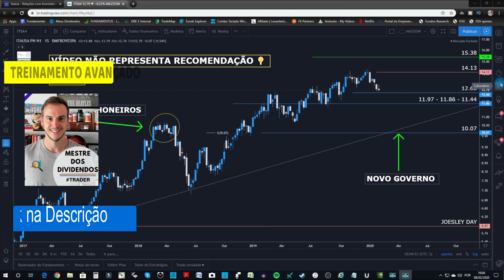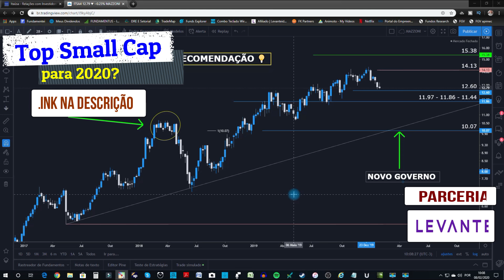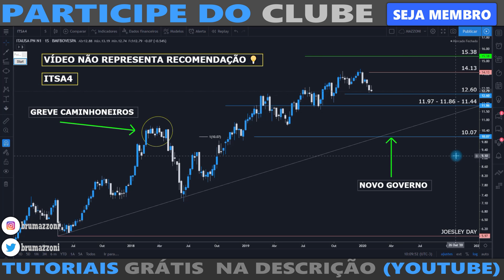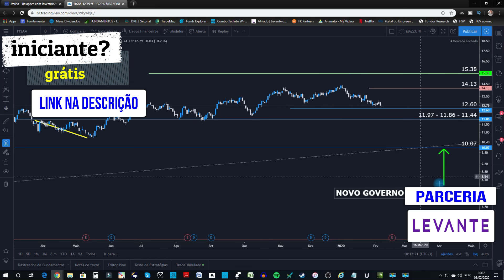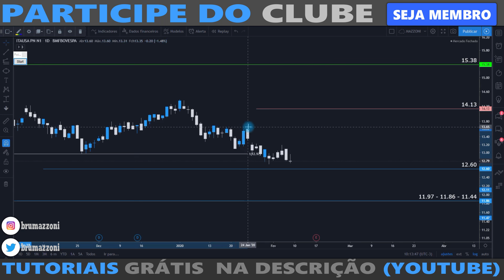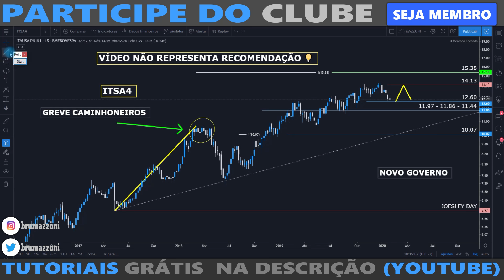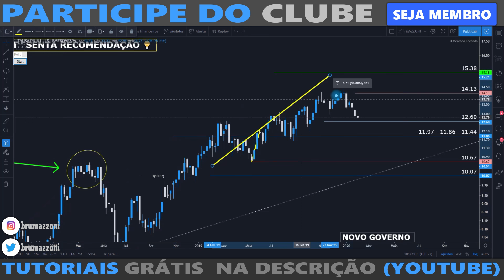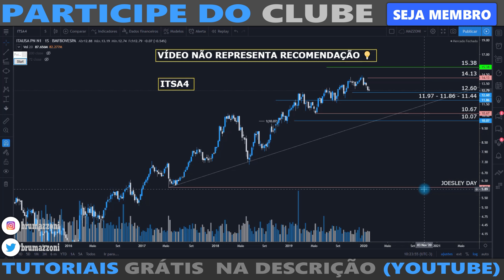ITAÚSA É PRA COMPRAR? ITSA4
ou